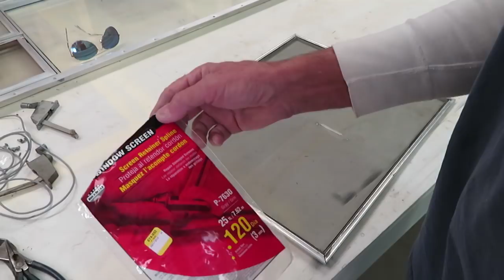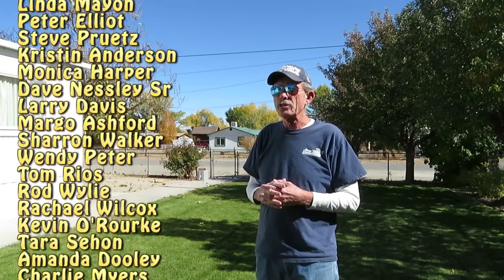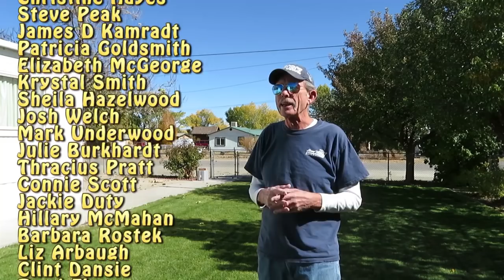Replacing Newer Window Screens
In this video I show you how to replace the screens for the 66 Super Shasta.